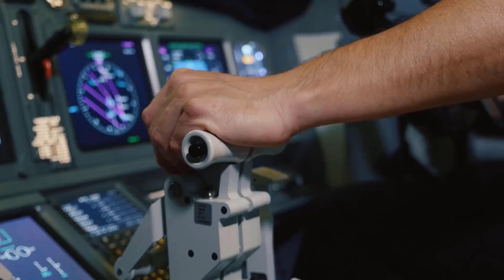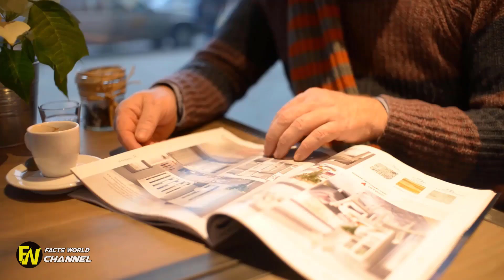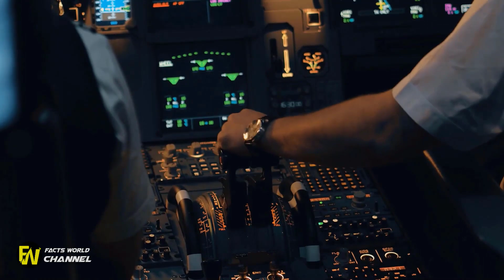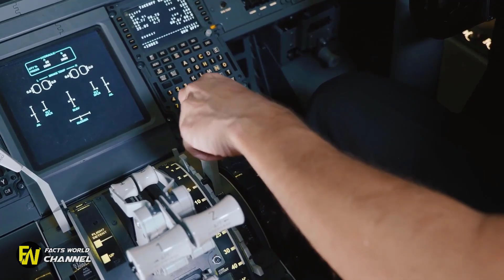Woman Spies On Crew, Realizes Why Plane Is Delayed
Woman Spies On Crew, Realizes Why Plane Is Delayed. Shell shocked. Wiley felt herself tense up with anger as she watched the desperate old woman. Did you want to take your assistance dog.

Woman Spies On Crew, Realizes Why Plane Is Delayed. Pilot Refuses To Take Off, Woman Spies On Crew And Realizes They’ve Been Set Up. She looked at her watch and tapped her foot compulsively. She was too anxious to notice that there was something very off.